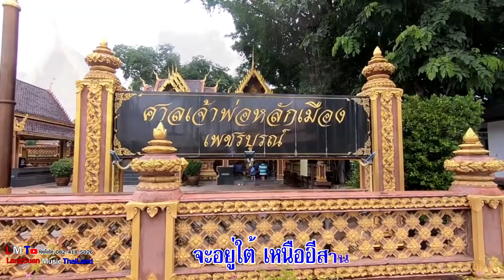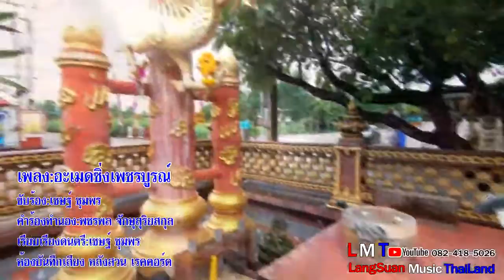อะเมดซิ่งเพชรบูรณ์ เชษฐ์ ชุมพร [Official Video]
เพลง อะเมดซิ่งเพชรบูรณ์
ขับร้อง  เชษฐ์ ชุมพร
คำร้อง-ทำนอง พชรพล จักษุสุริยสกุล